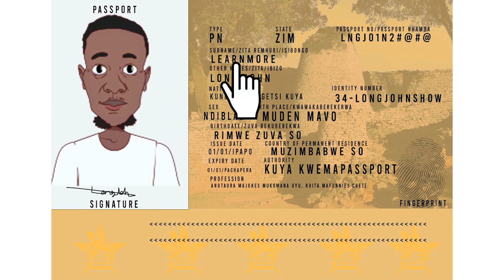Long John the Animated Show- My Name Is Learnmore | Episode 03 : Zimbabwean Animation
Names are not always literal! Someone should tell these Nigerians that!
Long John Narrates this weird mixup over his name!

Do you love Long John's Comedy? Have you watched the other episodes?